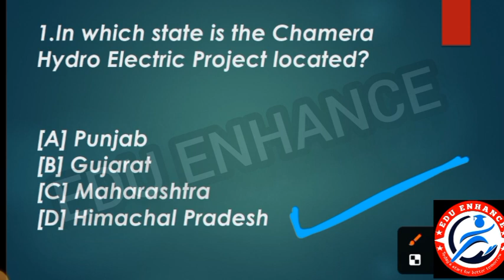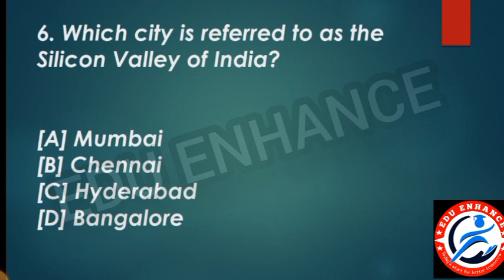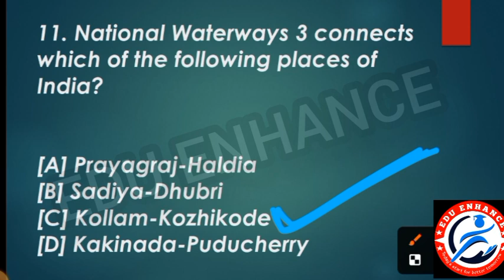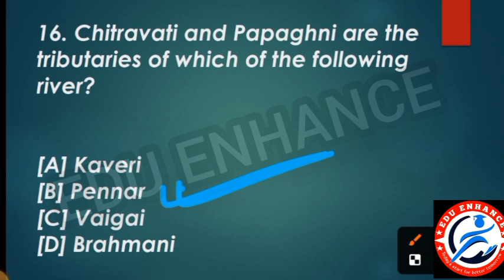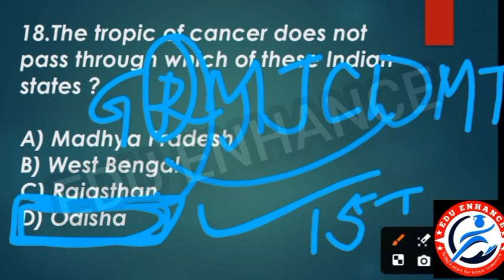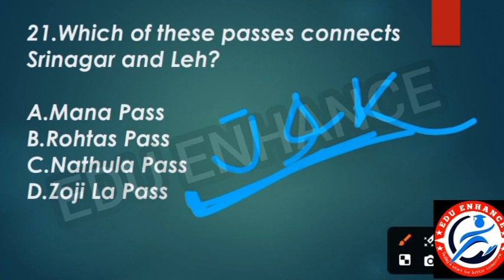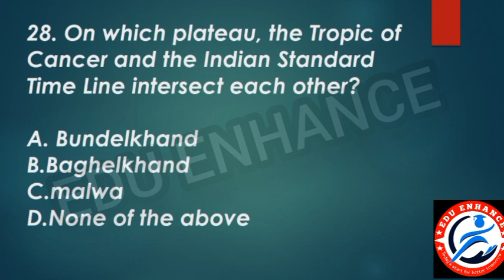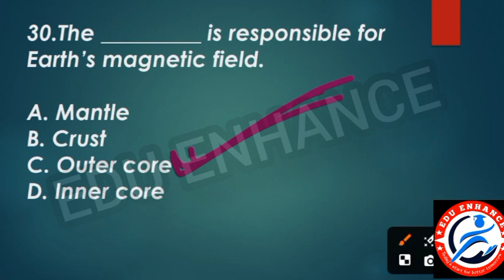Indian Geography mcq// Indian gk// RI AMIN SFS ICDS SUPERVISOR COMPITITIVE EXAM// GEOGRAPHY//